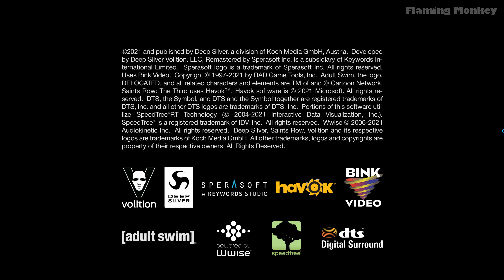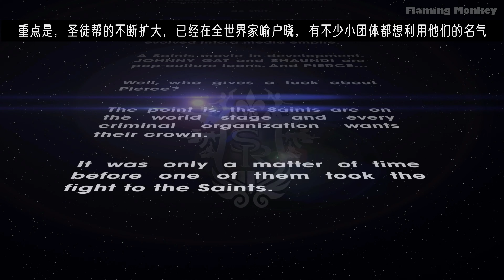Saints Row 3 Remastered Gameplay 01 - When Good Heists Go Bad